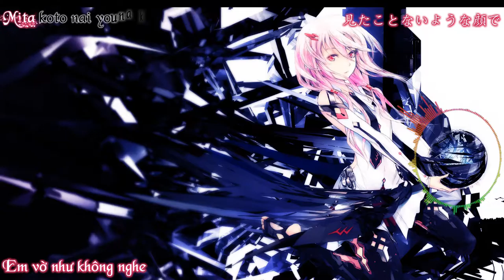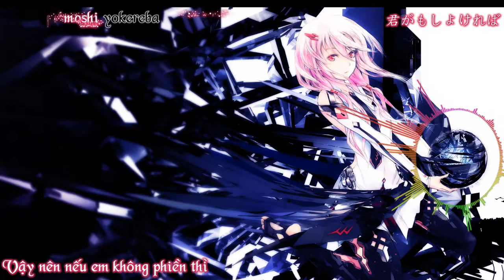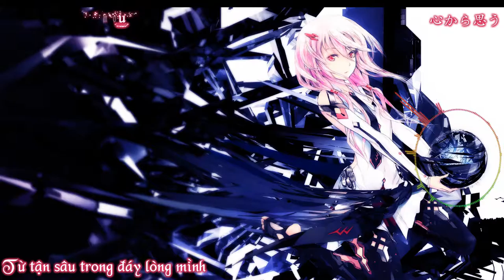Kanefusa Fansub Ghost of the smile Egoist